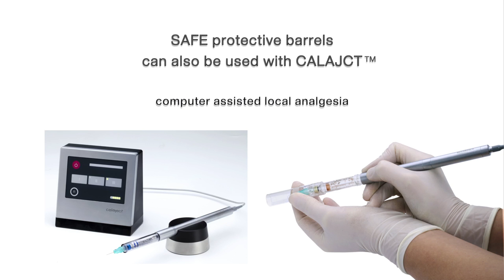ASPIJECT SAFE ohjevideo (eng) Kompodent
Estä neulapistohaavat kätevästi Aspiject SAFEllä. Sopii Aspiject ruiskuihin ja Calaject konepuudutuslaitteeseen. Kertakäyttöinen ja steriilipakattu 100 kpl paketti.

shop.kompodent.fi